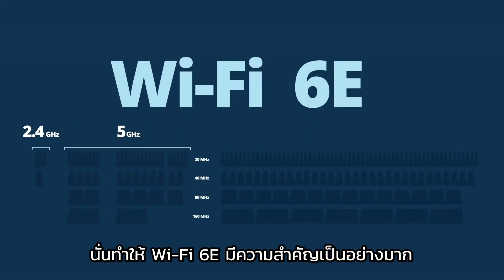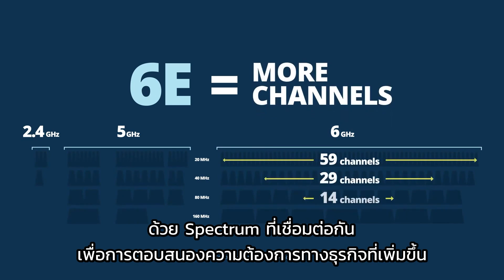What is Wi-Fi 6E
เพราะปัจจุบันนี้ องค์กรธุรกิจมีความต้องการแบนด์วิดธ์มากขึ้น เพื่อรองรับการใช้งานในรูปแบบวีดีโอ บวกกับปริมาณที่เพิ่มขึ้นของผู้ใช้งาน และอุปกรณ์ IoT ที่เชื่อมต่อกับระบบเครือข่าย รวมถึงการเปลี่ยนแปลงไปใช้ระบบคลาวด์ที่มากขึ้น ทำให้มีการใช้งาน Wi-Fi เพิ่มสูงขึ้นตามความต้องการด้วยเช่นกัน ส่งผลให้ระบบเครือข่าย Wi-Fi ในหลายองค์กรนั้นไม่เพียงพอต่อการใช้งาน

โซลูชัน Wi-Fi 6E ของ Aruba จะช่วยให้องค์กรธุรกิจต่าง ๆ สามารถใช้ช่องความถี่ 6GHz ที่เพิ่มเข้ามาได้ และช่วยลดการรบกวนกันของสัญญาณลง รองรับบริการที่ต้องการแบนด์วิดธ์ที่สูงและมีความหน่วงต่ำ (Latency) ได้ อีกทั้งความสามารถ Ultra Tri-Band Filtering ที่ช่วยลดการรบกวนกันของสัญญาณในย่านความถี่ 5GHz และ 6GHz ได้ ทำให้องค์กรธุรกิจสามารถใช้งานย่านความถี่ 6GHz นี้ได้อย่างเต็มประสิทธิภาพ